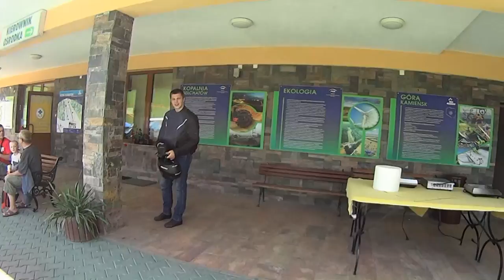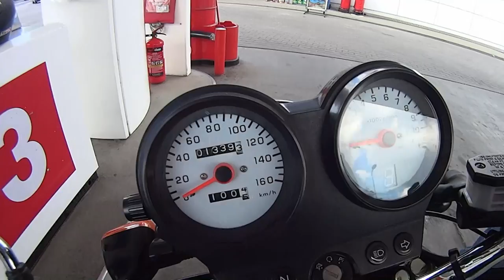Spalanie K125 Tor saneczkowy Góra Kamieńsk